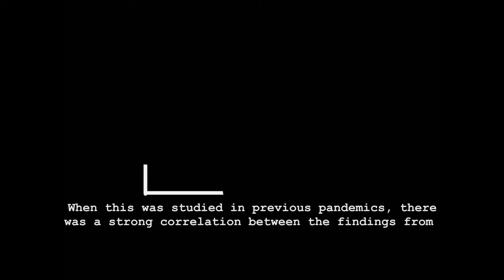Evidence Aid Social Media Review Summary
Review summary to be uploaded to Evidence Aid's twitter later this week.